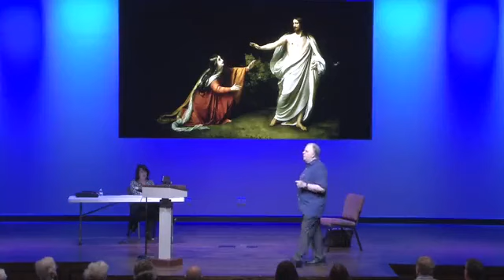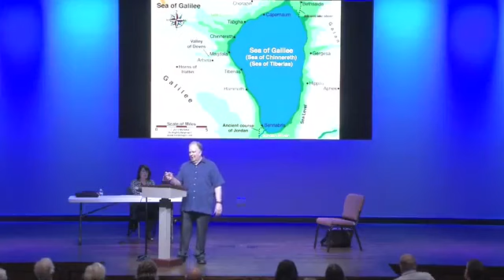Sunday class Apr 7 2024 -- Wk 1: The Resurrection